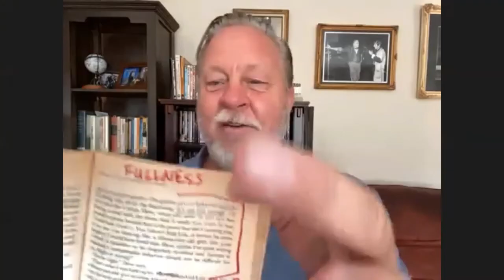CONVERSATIONS WITH WORKING ACTORS* presents: Actor-Director-Writer John Lacy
"Uninhibited, Creative Freedom"

With 34 years of Hollywood industry experience as a working actor in Los Angeles, John Lacy holds over 90 TV/film credits with shows such as, 'Sons of Anarchy', 'Grey's Anatomy', 'The Mentalist', 'Nashville', 'Snowfall' and more. He's also a teacher & the creator/owner of The Lacy Group Acting Studio in LA and has already written & directed two feature films. Lacy is a plethora of knowledge for every growing actor out there! You won't want to miss this interview.

Host: Josh Daugherty Co-Founder/Owner of Door D Creative acting studio in Atlanta, GA.